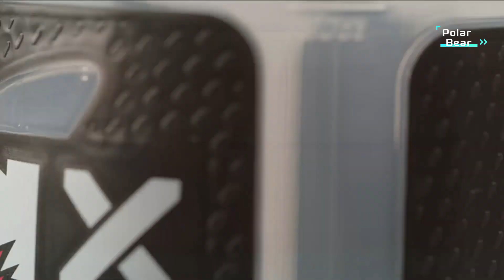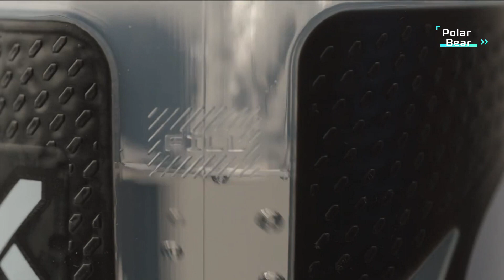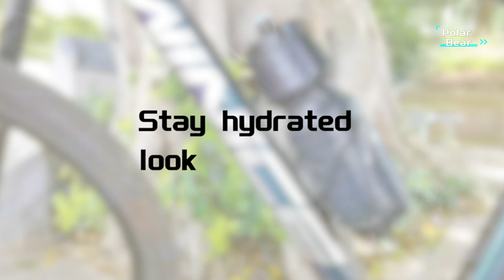TOP 5 Best Bicycle Water Bottle 2024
5.BlueDorado Bicycle Water Bottle

4.Gatorade Gx Sports Bottle

3.KIVY Stainless Steel Insulated Water Bottle 32oz

2.GEMFUL Water Bottle Biking BPA Free 24 Ounce 2 Pack

1.PRO BIKE TOOL Insulated Water Bottle